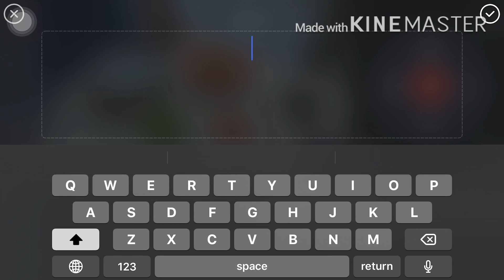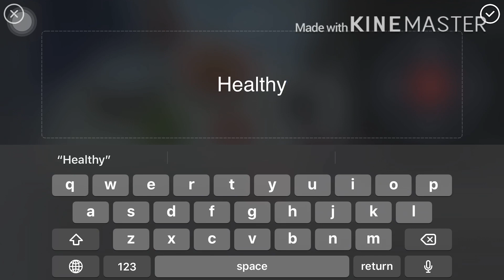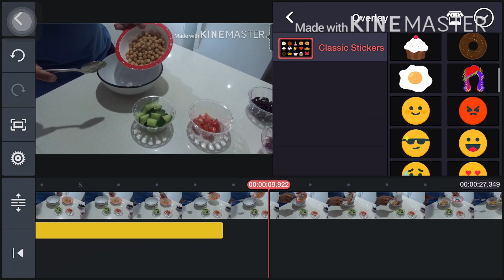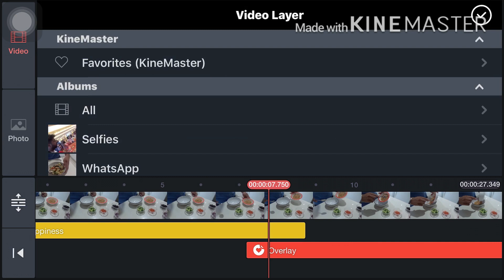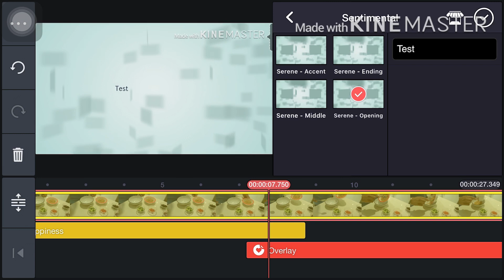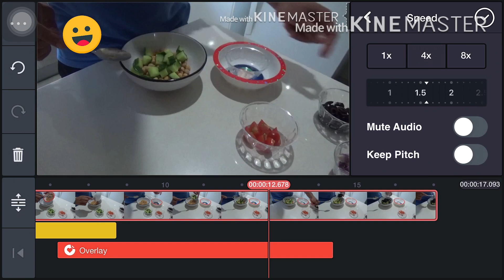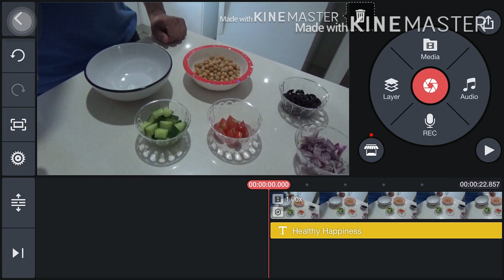Using kinemaster create trending watsapp status | KineMaster text and effect | Healthy Happiness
This video is regarding how to use kinemaster editing app to edit video. Please watch this video till end to learn how to edit add text and effects into you video using kinemaster.